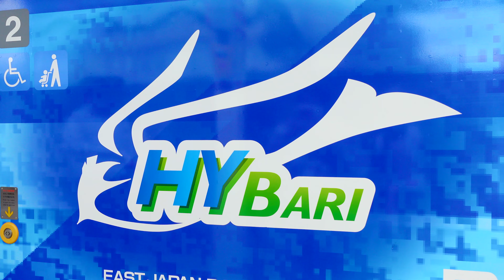"HYBARI" FV-E991 series, a hydrogen fuel cell EMU, Japan, June 9, 2024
◆Train Watching◆ HYBARI, FV-E991 series, a hydrogen fuel cell EMU, at Musashi-Nakahara Station, Kawasaki, Japan, June 9, 2024. At that day, HYBARI was sent from Musashi-Nakahara Station, where the train depot is located, to Inagi-Naganuma Station to be exhibited at an environmental event. Test runs have been conducted on the Nambu Line and Tsurumi Line since March 2022, mainly at night, and it is valuable to be able to see it during the day.
[Type] FV-E991 series, JR East
[Location] Musashi-Nakahara Station, Kawasaki, Japan
[Videographer] Rail Japan Story

00:00 Musashi-Nakahara Station
00:05 FV-E991 series HYBARI entering from the depot
05:12 Headlights on
07:03 FV-E991 series HYBARI departing

[Rail Japan Story]
A YouTube channel to share the fascination of Japanese railroads with friends around the world. We bring you selected railroad scenes of video and audio in high quality with plenty of realism. Intricately intertwined railroad tracks, meticulously designed diagrams, well-managed signaling systems, functional and beautiful trains, demand-responsive train formations, clean and modernized station facilities, and attentive personal services. Pursuit of safety and convenience. All for the satisfaction of passengers.
Rail Japan Story

Please also visit our Twitter account, @RailJapanStory.